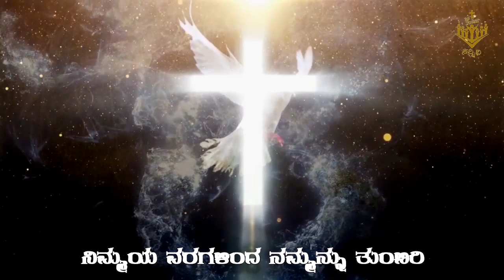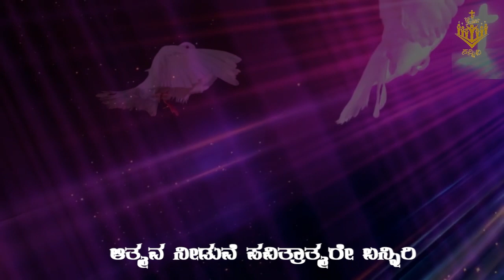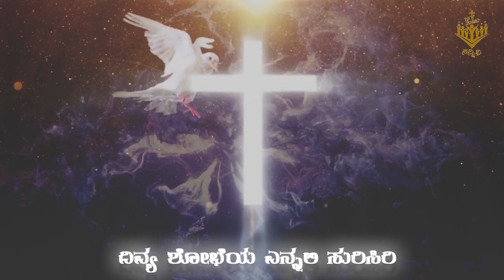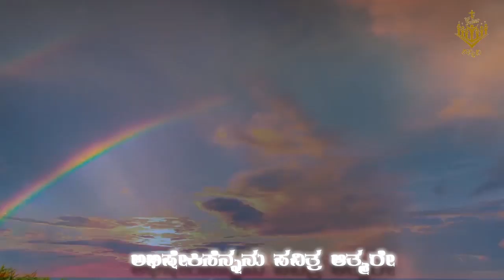Pavanatmare New Kannada Song | St Anthony's Church Youth Choir || 31.05.2020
Holy Spirit New Kannada Song  by Sannidhi Choir
Mixing by: Yelsten
Lyrics: Sanju
Singers: Leo Akshay, Kevin, Sanju